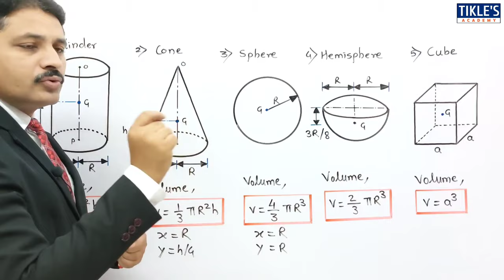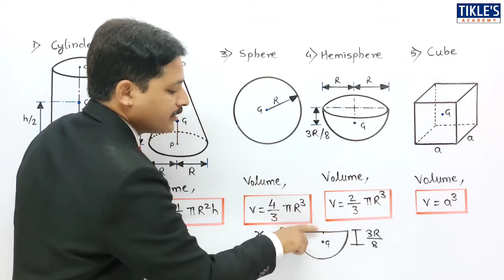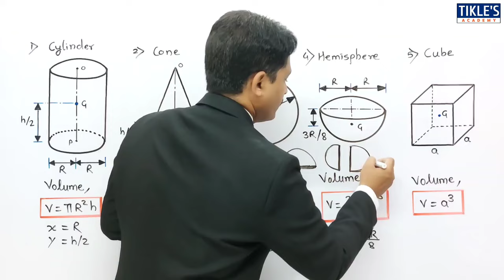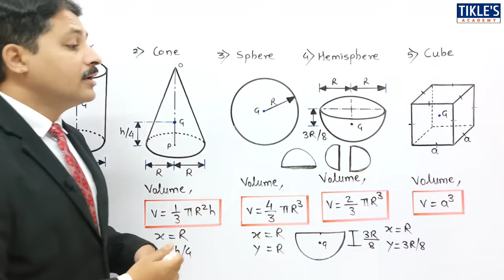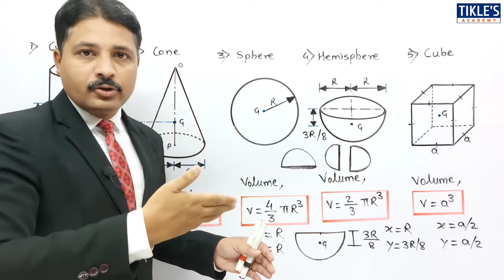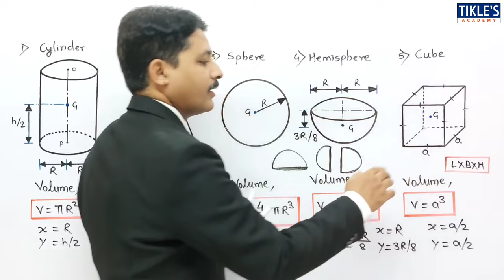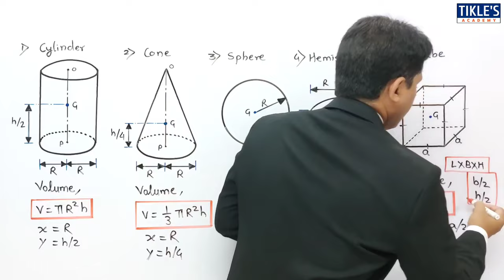CENTRE OF GRAVITY STUDY OF ALL FORMULAS IN ENGINEERING MECHANICS IN HINDI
THIS IS THE 1ST VIDEO LECTURE ON UNIT "CENTRE OF GRAVITY" AND IN THIS VIDEO WE WILL STUDY ALL THE IMPORTANT FORMULAS OF CENTRE OF GRAVITY.

ALSO, TO GET ALL THE FORMULAS OF CENTROID, PLEASE WATCH IT'S 1ST VIDEO LECTURE .